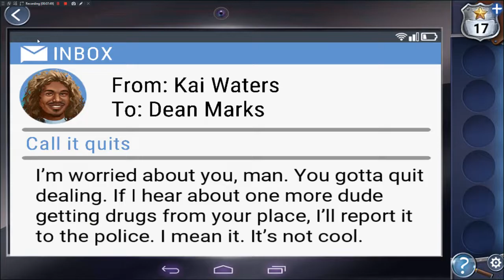Adventure Escape PARADISE MYSTERY Chapter 4 Walkthrough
Experience the unique puzzles and critically-acclaimed stories enjoyed by tens of millions of players. Investigate cryptic clues, unravel a mystery, and solve puzzles in beautifully illustrated adventures!

PLAY AN EPIC STORY
Save a fantasy kingdom in Cursed Crown. Play as Princess Nimue in her quest to save her people. Learn magical spells such as the ability to see through walls or super-size plants. Make decisions that influence the outcome of the story on your quest.

Solve a murder mystery in Trapmaker. Play as Detective Kate Gray and walk in her shoes as you investigate a mysterious murder. Interrogate suspects and use your own cunning to discover everyone's secrets.

Escape a ruined city and stop a hurricane that threatens the world in Dark Ruins! A team of archaeologists crash-land in the jungle and rediscover a forgotten, cursed city. They’re quickly swept into a 500-year-old mystery that threatens to flood the world again. Can our heroes outlast the night and save the world? Will they go mad when science and magic collide? What -- or who -- must they sacrifice to survive?

SOLVE UNIQUE PUZZLES
Use your observation skills, deductive reasoning, and cunning to solve our puzzles. Collect treasures and tools in your inventory, find clues, and enjoy a brilliant escape room experience from the comfort of your mobile device.